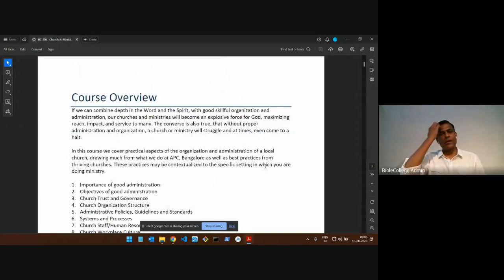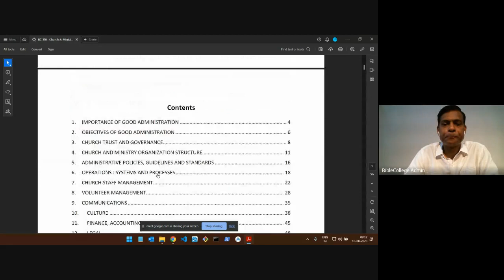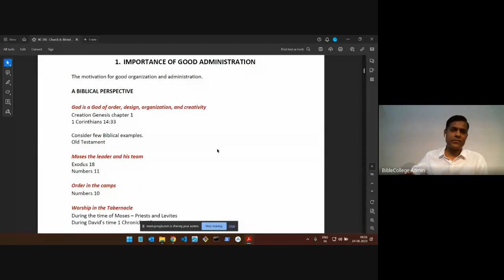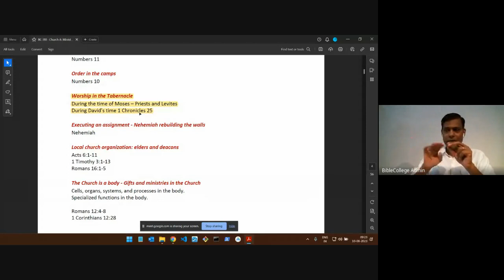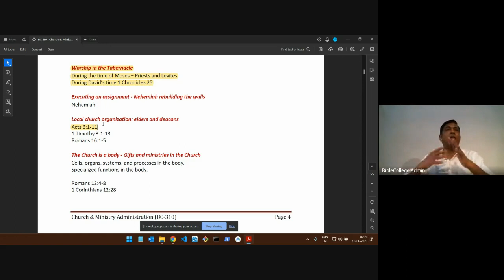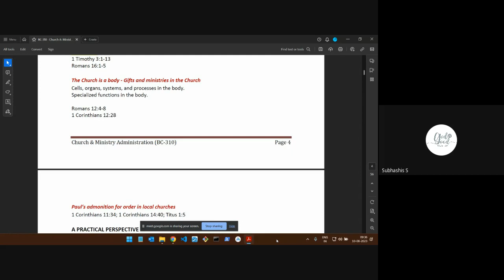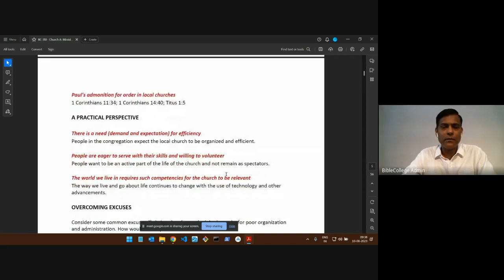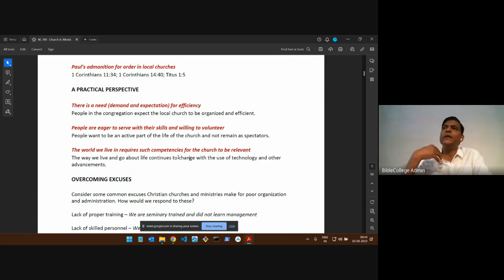Church & Ministry Administration | Lecture 1: BC310-CMA-20230810